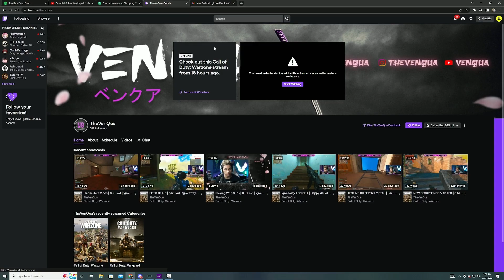i feel SO BAD for KANA 😔 | Oshi No Ko 1x10 REACTION (Pressure)